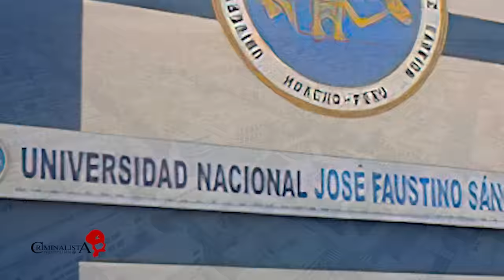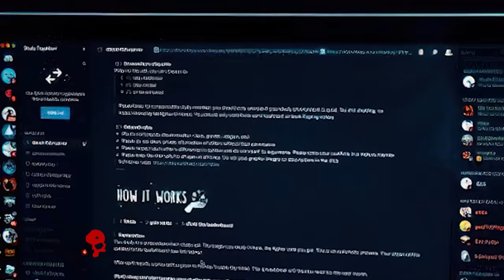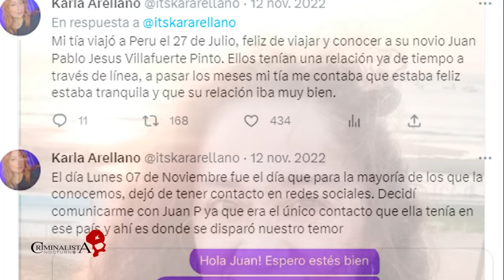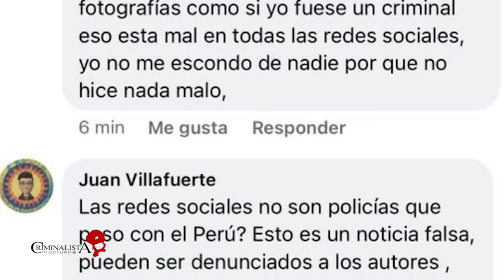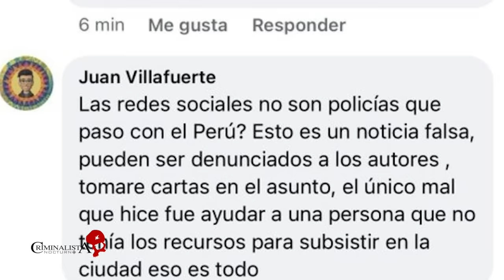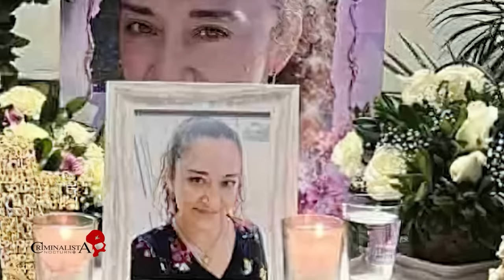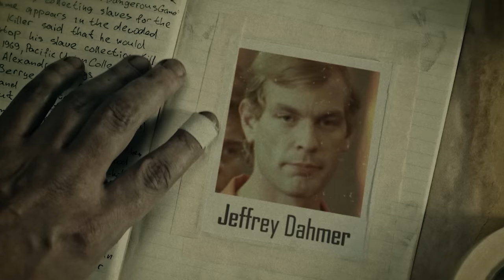El caso de Blanca Arellano | Criminalista Nocturno